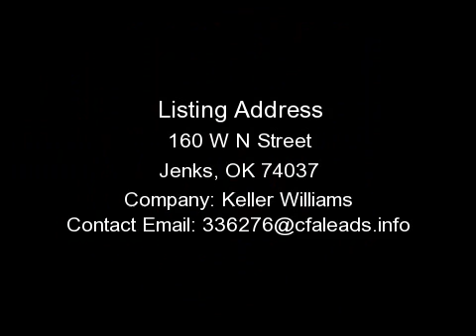JENKS HOUSE, OK - 160 W N STREET